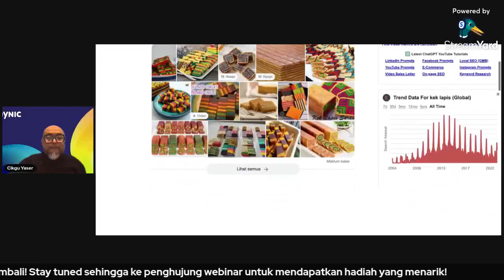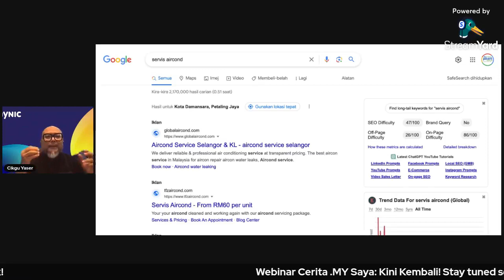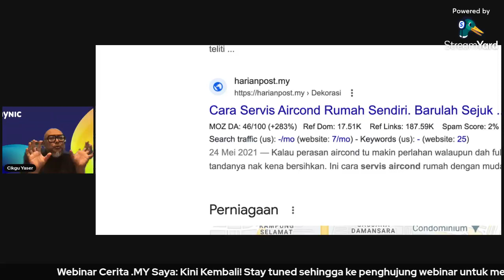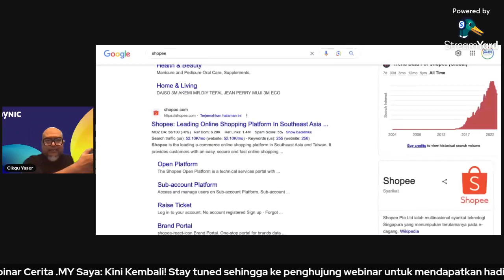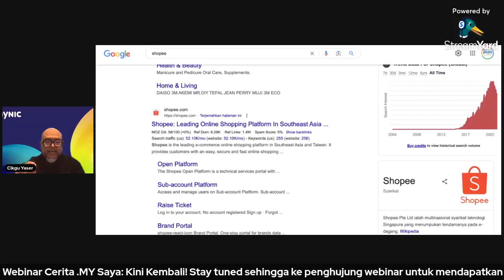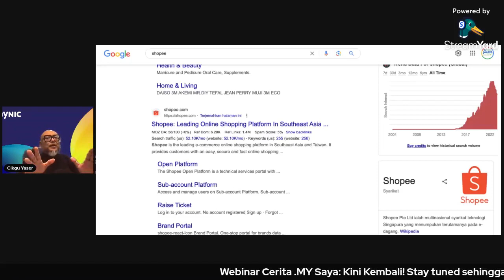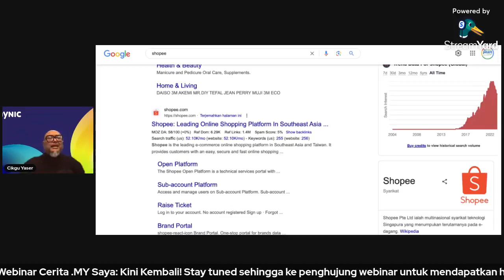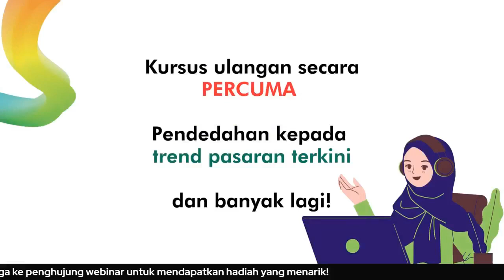Webinar Cerita .MY Saya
Berita baik buat usahawan!

Webinar Cerita .MY Saya akan kembali menemui anda pada minggu hadapan! Kali ini, Cik Izyan dan Cikgu Yasser akan menemani anda selama satu jam. Mereka akan berkongsi kepada anda mengenai kelebihan memiliki premis digital dalam meningkatkan prestasi perniagaan anda.

Sertai kami dalam sesi Webinar Cerita .MY Saya, Isnin, 27 Mac 2023, bermula jam 1 tengah hari.